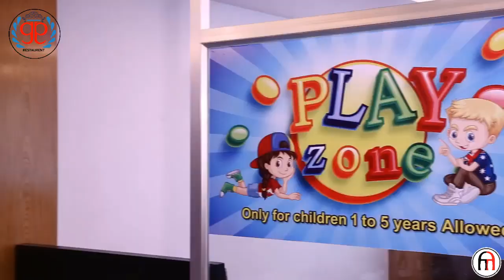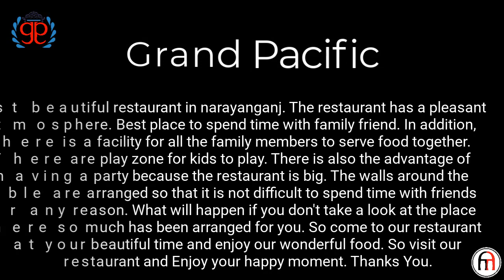GRAND PACIFIC RESTAURANT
GRAND PACIFIC
Bast beautiful restaurant in narayanganj. The restaurant has a pleasant atmosphere. Best place to spend time with family friend. In addition, there is a facility for all the family members to serve food together. There are play zone for kids to play. There is also the advantage of having a party because the restaurant is big. The walls around the table are arranged so that it is not difficult to spend time with friends for any reason. What will happen if you don't take a look at the place where so much has been arranged for you. So come to our restaurant at your beautiful time and enjoy our wonderful food. So visit our restaurant and Enjoy your happy moment. Thanks You.

(ভিডিও কপিরাইট রেস্টুডেন্ট কর্তৃপক্ষ)